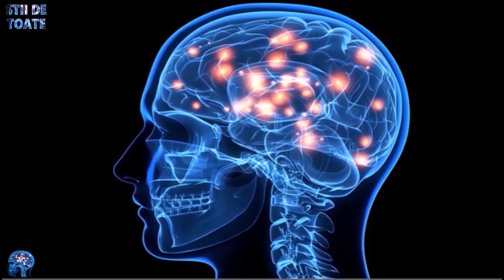Ileana Sterp si sotul ei au plecat de acasa ! Cu ce motiv si unde au mers frumosii parinti ?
taur fecioara leu gemeni scorpion sagetator berbec pesti balanta capricorn ianuarie februarie martie aprilie mai iunie iulie august septembrie party youtoube stiri vedete
protv antena1maruta morar digi romania sterp andra florin ioana cnn wow spay cancan emisiumi mireasa survivor castigator cine cum unde de ce incredibil a murit doliu lidia mocanu bucuresti ploiesti muzica sarbatoare interzis gatit mancare sport sanatos video aur curs pensi valabil anxietate DUMNEZEU viteza aprobat ministru stii de toate stiri despre vedete cele mai noi informații din showbizz vezi toate stirile despre staruri interne si externe breaking news din lumea mondena SURSELE NOASTRE AGERPRES REUTERS MEDIAFAX DIGI24 KANAL D TVR EVZ ANTENA 1 ANTENA 3 IMPACT PRO TV WOWBIZ CANCAN RETETE SI VEDETE REDACT biserica online accident energie electrica gaze poze eveniment post cozonac pat casa hot dur matei tv facebook tik tok insta instagram traditi obiceiuri tara utilaj boala cancer metode de slabit usor paste craciun caini pisici cai putere tablou disparut capitala politica euro dolar leu card buletin inscris programare tenis fotbal acces direct liviu varciu tufaru marin dumitrescu bontea scarlatescu chefi cutite gina pistol irina fodor simona gherghe razvan denisa gabriela cristea tavi mirela vaida dani otil simion smaily ion dolanescu maria ciobanu turda folclor populara pop pepe cabral ibacka andreea selesi pavel bartos niculina stoican olguta berbec vladuta lupau aurelian enache darius dan cristina regele regina manele salam guta mugur mihaescu survivor romanii au talent kanal d stiri observator prima berecleanu esca tonciu eva,